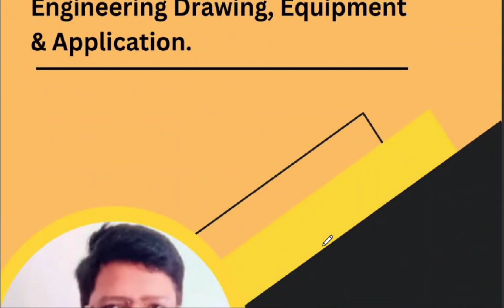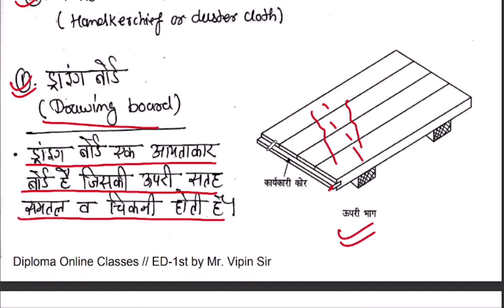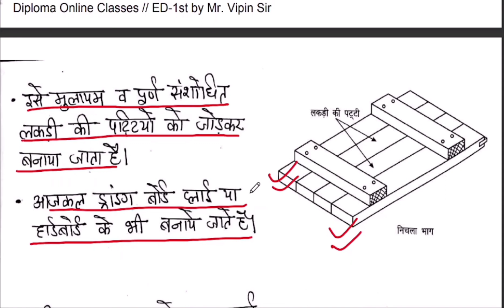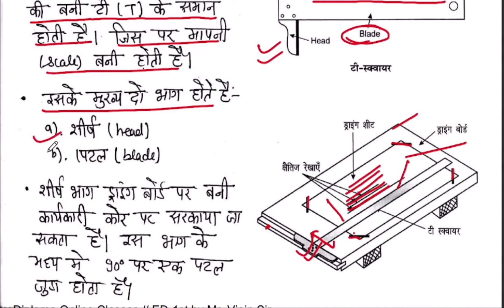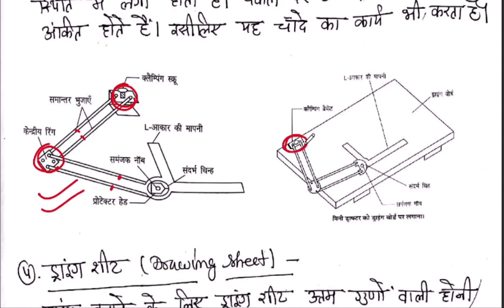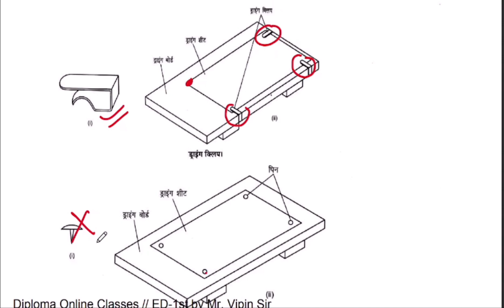ED - 1st // Video 01 // Drawing Instruments Part 01 // Engineering drawing - 1st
Dear Students
Engineering drawing 1st  Chapter 02